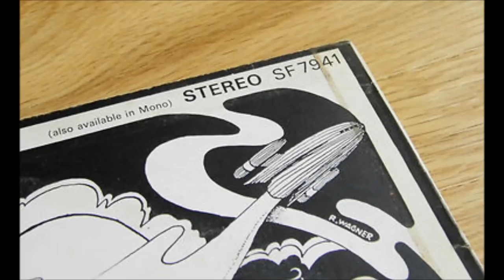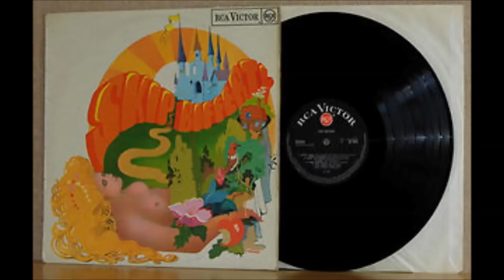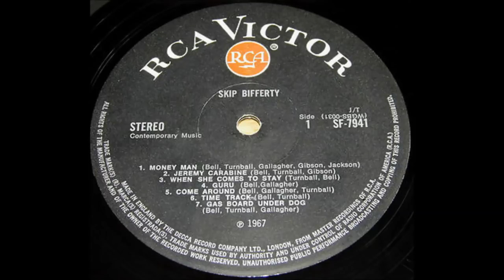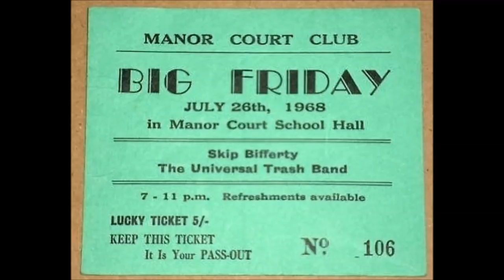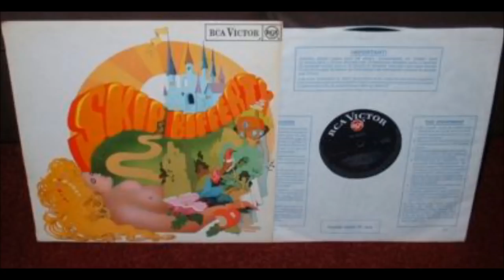SKIP BIFFERTY (Full Album) 1st RCA `Red Dot` UK press 1967 Rare Psych LP £500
Released in mono (RD 7941) & stereo (SF 7941) on the black RCA Victor label. The very first UK pressings had the `Red (RCA) Dot` on the label with front of sleeve laminated and the rear unlaminated. A mint archive copy sold in 2017 for £520. There was a later issue on the orange RCA label that although not as rare will still sell for £200+. Definitely worth looking out for this rarity!!

See the bands interesting history below

Side 1
1 Money Man
2 Jeremy Carabine
3 When She Comes To Stay
4 Guru
5 Come Around
6 Time Track
7 Gas Board Under Dog

Side 2
1 Inside The Secret
2 Orange Lace
3 Planting Bad Seeds
4 Yours For At Least 24
5 Follow The Path Of The Stars
6 Prince Germany The First
7 Clearway 51

Skip Bifferty were formed when Newcastle upon Tyne band The Chosen Few (featuring Alan Hull, later of Lindisfarne) changed their name and recruited a new singer, Graham Bell, to replace Hull. Managed by Don Arden, father of Sharon Osbourne, the band were given a contract by RCA Records.
For RCA, the group released the 1967 album Skip Bifferty. Some of their songs were covered by established artists such as Cilla Black, The Tremeloes and The Kingsmen and they built a following on the "live" circuit, including touring with The Who in October 1968. They also appeared in the 1960s cult film Smashing Time, featuring Rita Tushingham.
However, a management dispute with Arden eventually led to the band's demise under that name in November 1968. Early in 1969, under the pseudonym 'Heavy Jelly' the band released one single on Island Records, "I Keep Singing That Same Old Song", which received exposure on the Island Records sampler LP Nice Enough to Eat. The name was taken from a joke review in the London magazine Time Out, and confusingly was soon also used by another group, which featured Jackie Lomax the band split soon after.
Together with Turnbull and Gallagher, Bell formed Bell & Arc in July 1971. Bassist Colin Gibson went on to work with Ginger Baker, Bert Jansch, Alvin Lee and Van Morrison, amongst others. John Turnbull and Mick Gallagher reappeared in 1977 in The Blockheads, backing Ian Dury.